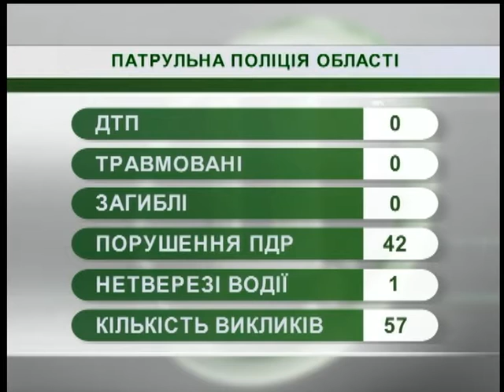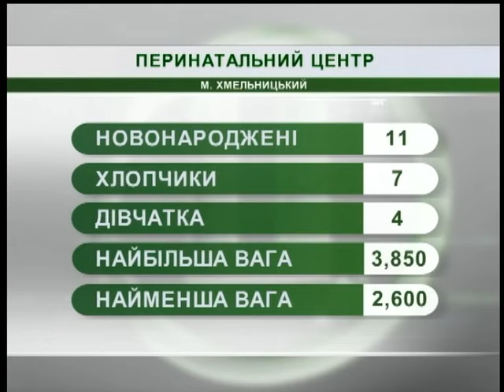07.08.2018. Новини. 8:00